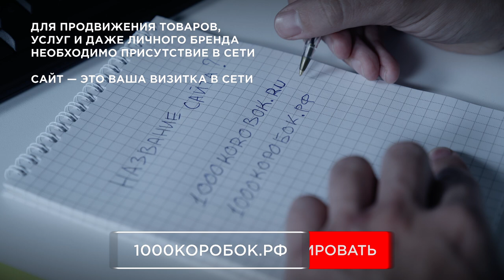Сайт - следующий этап развития бизнеса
Сайт - это следующий этап развития вашего бизнеса.